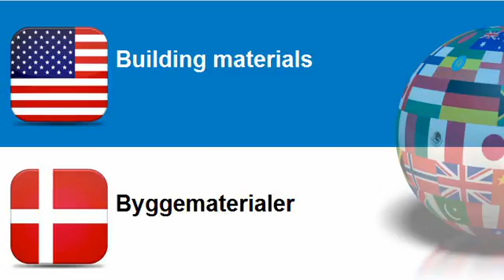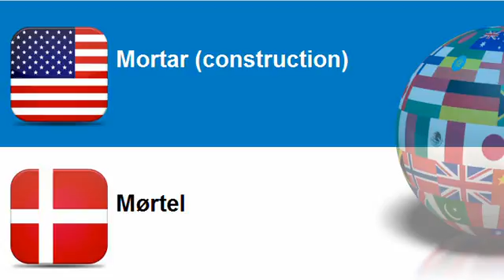Learn Danish vocabulary Topic = Building materials